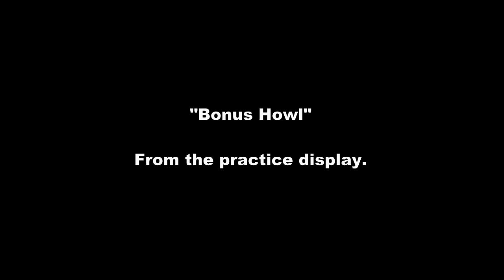🇬🇧 The Mighty Vulcan XH558 At Farnborough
The Avro Vulcan XH558 is always a crowd pleaser at Farnborough